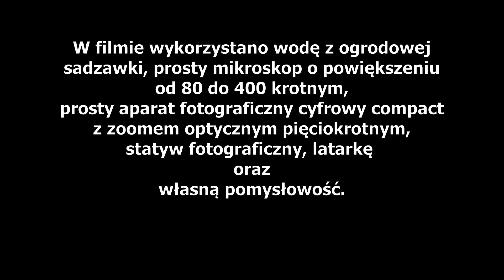Kropla wody pod mikroskopem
1 marca 2021 roku postanowiłem sprawdzić czy w ogrodowej sadzawce przed początkiem wiosny odradza się życie. Trochę wody z roślinnością, prosty mikroskop o powiększeniach od 80 do 400 razy, prosty compactowy aparat fotograficzny z pięciokrotnym zoomem, statyw, latarka i trochę pomysłowości pozwalają na rejestrację mikroświata. Na filmie oprócz komórek roślinnych są widoczne pierwotniaki, jeszcze inne, trochę większe organizmy zwierzęce nie odrodziły się.